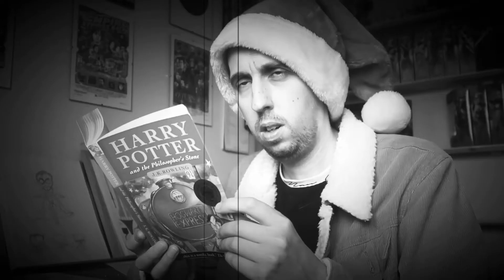Vlogmas 2021 Day 23 | ‘Angels with Filthy Souls’ | A festive re-enactment!